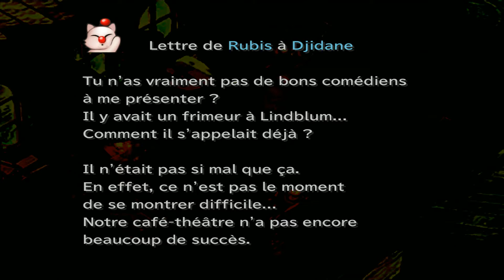[FR HD] Final Fantasy IX - Atomos le Destructeur - Episode 20 Walkthrough / Let's play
Aujourd'hui nouveau let's play sur Final Fantasy IX. Sortie en Juillet 2000 en Europe. L'un des meilleurs final fantasy de la licence. Embarquons dans une histoire épique avec des personnages attachant et des méchants aux motivations particulières.
Bon visionnage.Aujourd'hui nouveau let's play sur Final Fantasy IX. Sortie en Juillet 2000 en Europe. L'un des meilleurs final fantasy de la licence. Embarquons dans une histoire épique avec des personnages attachant et des méchants aux motivations particulières.
Bon visionnage.